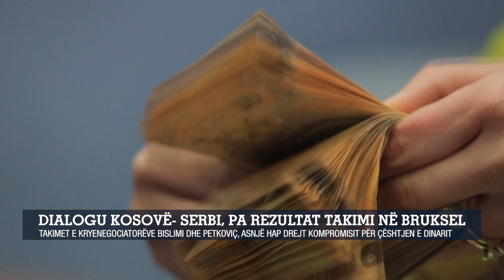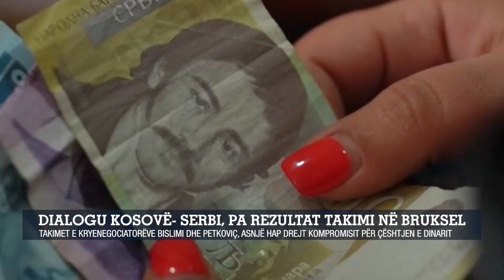Dialogu Kosovë- Serbi,pa rezultat takimi në Bruksel/Takimet e kryenegociatorëve Bislimi dhe Petkoviç